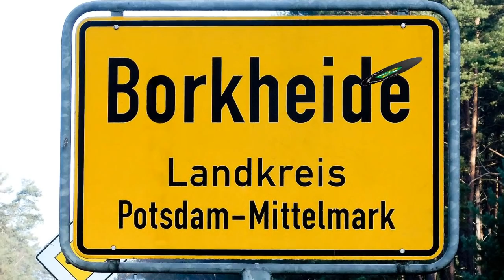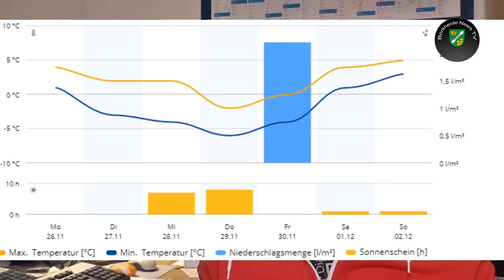Montagsvideo 26.11.2018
Informationen der Woche aus Borkheide: Was macht Matze in der Woche?; Jugendfeuerwehr sagt Danke; DLRG-SEG braucht selbst mal Hilfe; Don Quichote bei "der besondere Abend; BSV 90 in seinem Lauf...; Wettermatze macht Nachrichten im Wetter und last but not least, BNTV bei der 2. Glühweinparty